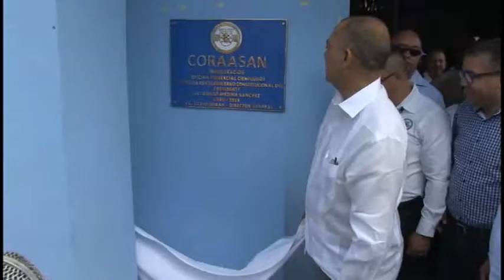CORAASAN inaugura nuevo edificio para oficina periférica en Cienfuegos